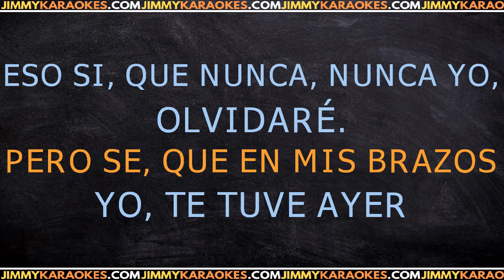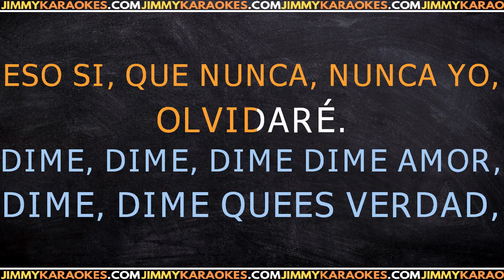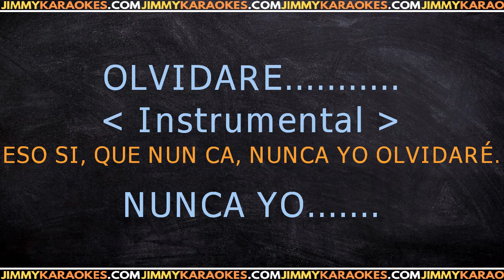Duo Dinamico Amor de verano KARAOKE VERSION